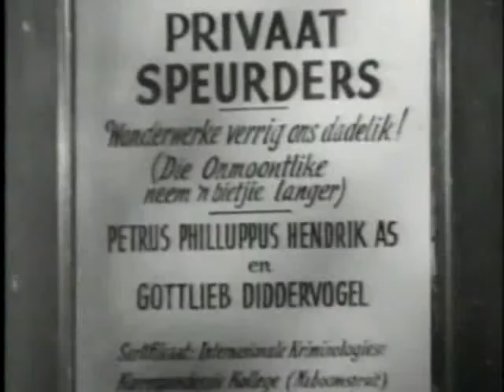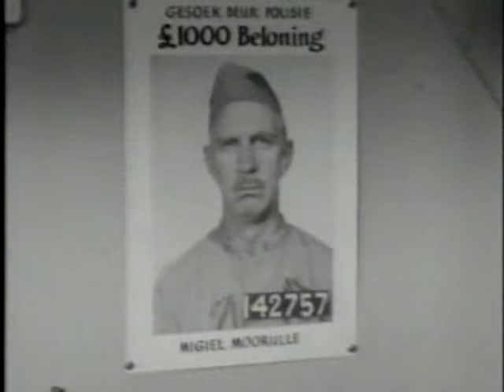Al Debbo - Hier's ons weer (Afrikaans 1950)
Twee privaat speurders wil die bankrowers aankeer en oornag in die spookhuis. Ek besit geen regte nie en deel die komedie. No intetion of copyright infringment of any content in this video.